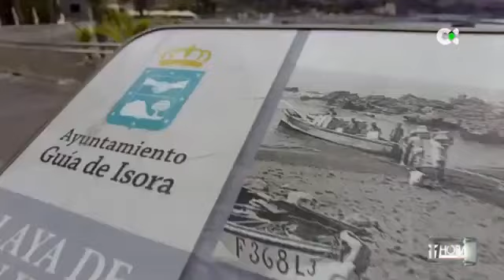Víctor Brito se desplaza a Playa San Juan Tenerife